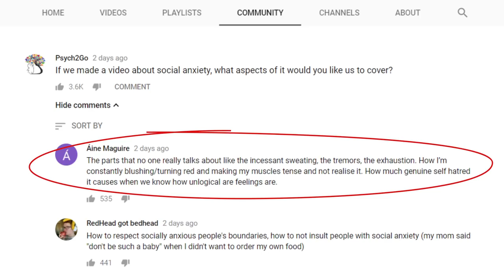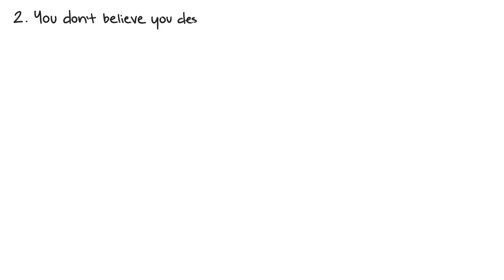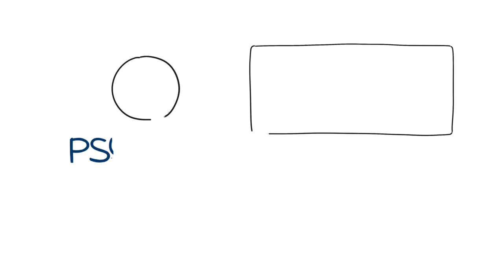5 Things About Social Anxiety No One Talks About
There is still a lot of stigma attached to social anxiety, so Psych2Go wants to shed light on what it is really like to have social anxiety. Here are 5 Things About Social Anxiety No One Talks About! If you are socially anxious, you may literally feel sick, undeserving of happiness, and lonely. If social anxiety is left untreated, it can lead to substance abuse, depression, and even suicide.

Rodman, S. (2017, March 7). 10 Signs You Have Social Anxiety, According to a Therapist. TalkSpace. Retrieved July 18, 2018.

Seastrunk, S. (2016, October 17). When Your Anxiety Makes You Believe the Worst About Yourself. The Mighty. Retrieved July 18, 2018.

Wolff, C. (2017, June 14). 11 Weird Things That Can Happen To Your Body When You Have Anxiety. Bustle. Retrieved July 18, 2018.

Intro: Surey Camacho
Script Writer: Catherine Huang
Script Editor: Kelly Song
Voice Over: Connie Pickett
Animator: Joy
YouTube Manager: Wendy Hu
Community Manager: Priscilla Cha, Nicole Pridemore
Producer: Psych2Go